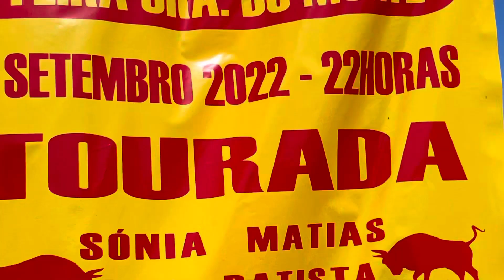Quinta do Popa, peso da Régua, Douro, Portugal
Quinta do Popa, Peso da Regua Douro. Portugal